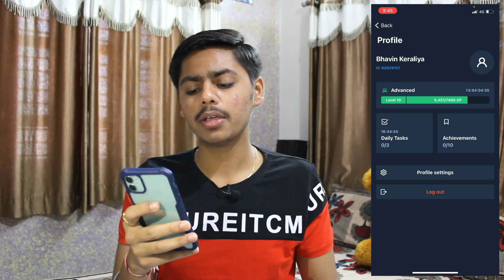107$ (8000₹) profit in just 1 minutes 🔥🔥 Live Proof 🔴 ||Olymptrade 1 min trade 100% working strategy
Hello Friends ye wali video mai Maine aapko decision making strategy ke bare mai bataya hai. i hope ki aapko video pasand aayega.

1 minute trades,
100 profit olymp trade,
olymp trade 1000 profit,
profit olymp trade 2021,
profit olymp trade 2020
olymp trade,
olymptrade bug,
olymp trade account verification,
olymp trade app se paise kaise kamaye,
olymp trade advertisement,
olymp trade best strategy 2021,
olymp trade bitcoin,
olymp trade bonus withdrawal,
olymp trade candlestick strategy,
olymp trade channel,